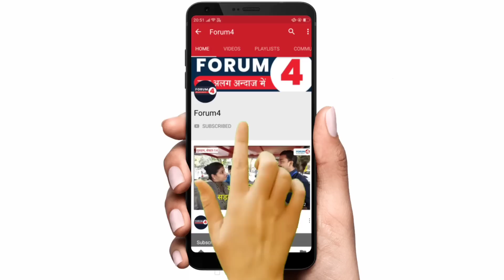पहलवानों के आंदोलन के बीच हिन्दू राष्ट्र की मांग करने आए लोग, देखिए फिर क्या हुआ?